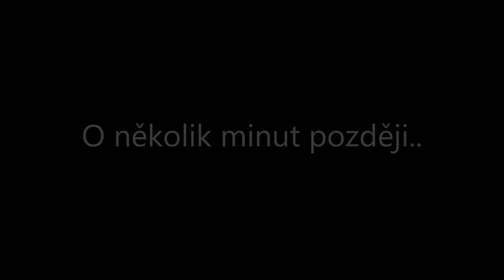/CHALLENGE/ - chilli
Naše první challenge :-)